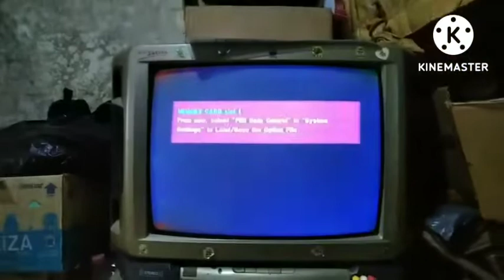Game ps2 MACET | loading game'nya lama banget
Game ps2 macet | loading game'nya lama | rivayana RR
game macet
game opl macet
game macet pas tengah
Memperbaiki lampu mati total
Memperbaiki lampu led mati
Memperbaiki lampu led philips
Cara memperbaiki lampu led
Servis lampu
Service lampu
Servis lampu led
Cara servis lampu led
Cara benerin lampu philips mati
Perbaiki lampu led mati
Memperbaiki lampu led
Lampu led mati total
Lampu led mati
Lampu mati
Lampu led rusak
Lampu led
Cara perbaiki lampu led mati
           Terima kasih untuk semua yang sudah dukung dan selalu partisipasi pada chanel saya..
Tiada kata yang bisa saya ucapkan selain ucapan Terima kasih# ...
Mohon tonton video saya sampai selesai.

Terima kasih
  ‎@rivayana RR